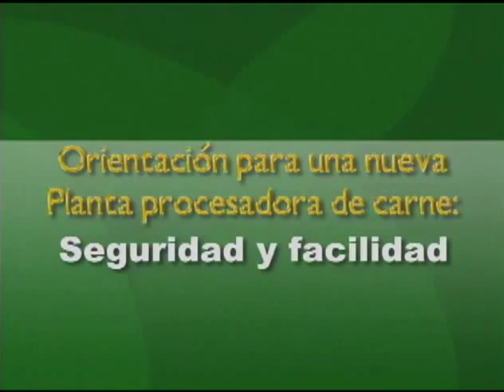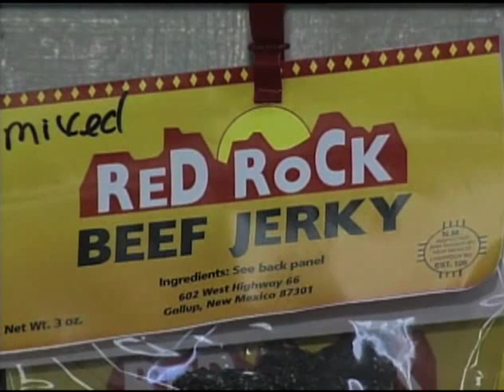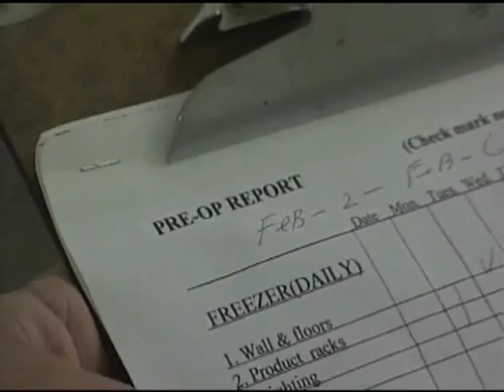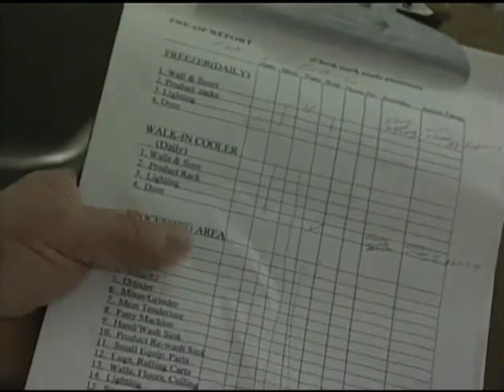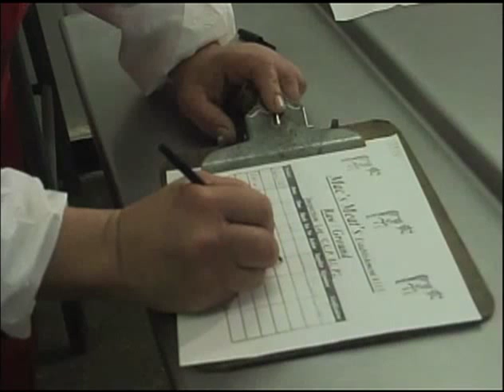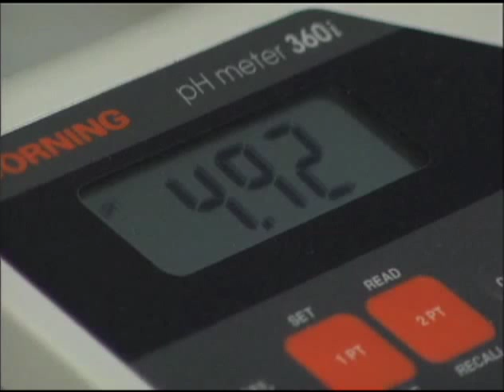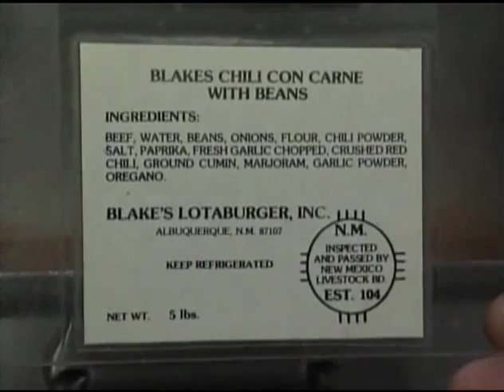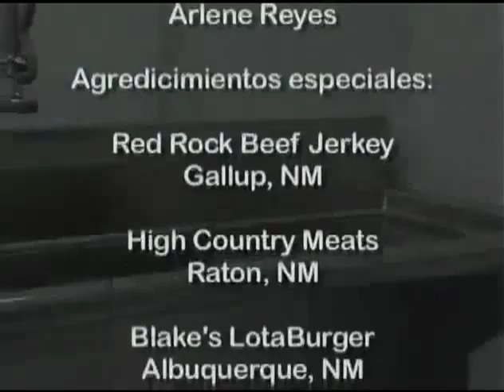New Plant Orientation: Safe and Easy (Spanish)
New Plant Orientation: Safe and Easy (Spanish) - New Mexico State University 2005 -   - Video furnished by Media Productions, New Mexico State University. Noncommercial use only. Understanding and implementing regulations for the production of safe and wholesome meat products can be challenging. The United States Department of Agriculture's Food Safety Inspection Service (USDA/FSIS) in partnership with New Mexico State University and the New Mexico Livestock Board, created this video to help new and existing meat processing plants reach this goal.  In this video, plant owners will get an overview of the plant inspection process and learn about two methods designed to reduce pathogens. They will see how to implement Sanitation Standard Operating Procedures (SSOP) and individualized Hazard Analysis and Critical Control Points (HACCP) plans. HACCPs and SSOPs were developed by USDA/FSIS and are supported both on national and state levels. By following these procedures faithfully, meat processors can reach their goal of producing safe, unadulterated meat that will be both profitable and healthy.